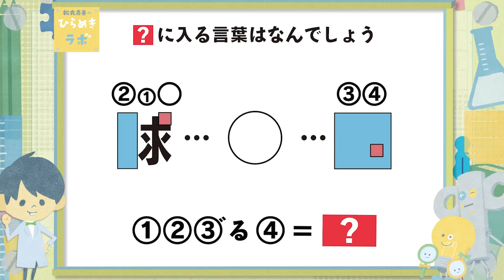【めざましナゾトキDay4】仕事・学校に向かうあなたに頭の準備体操！この謎、解ける？